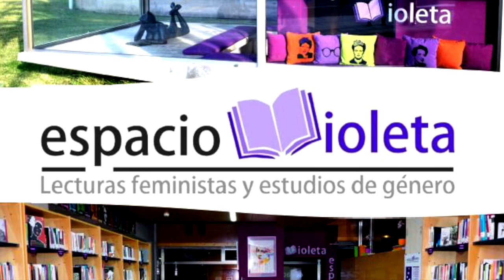El Espacio Violeta: 5 años promoviendo la igualdad (2019-2024)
Video conmemorativo de los 5 años que cumple el Espacio Violeta de la Biblioteca Universitaria.

El Espacio Violeta es un lugar que te ofrece un catálogo especializado en feminismos y estudios de género y que además es un espacio consulta que funciona como un punto de encuentro y lugar de intercambio de conocimientos acerca de las mujeres, las masculinidades igualitarias y la comunidad LGTBIQ+,

El Espacio Violeta se encuentra ubicado en la planta -1 del Edificio Central de la Biblioteca Universitaria (Campus de Tafira).